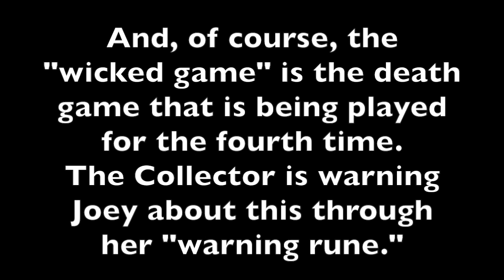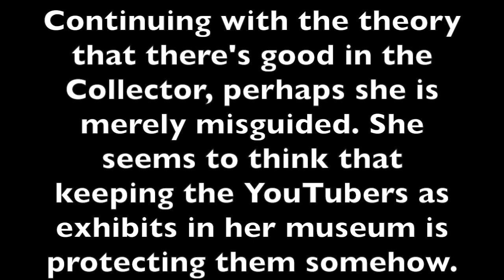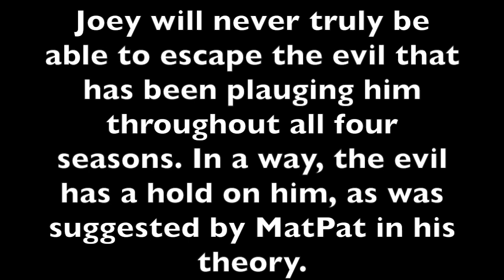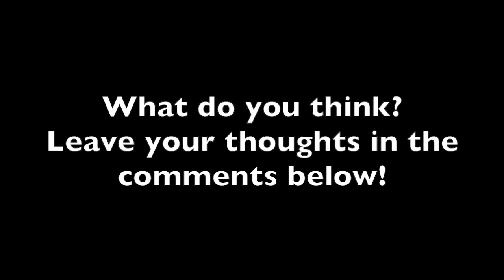WARNING RUNE Analysis! (ESCAPE THE NIGHT ALL STAR THEORY)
let's dig into this song!